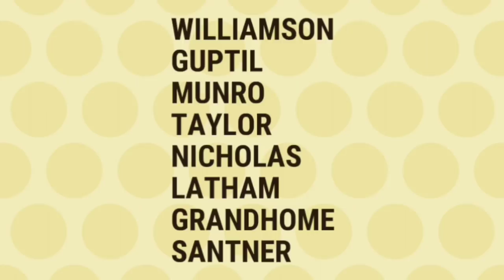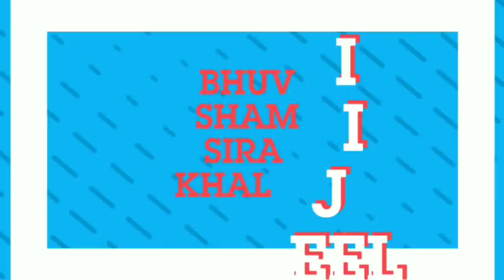India Vs New Zealand ODI 2019: Both Team Strength and Weakness.